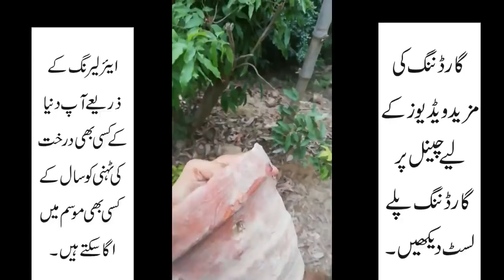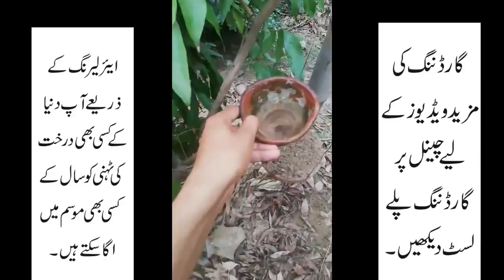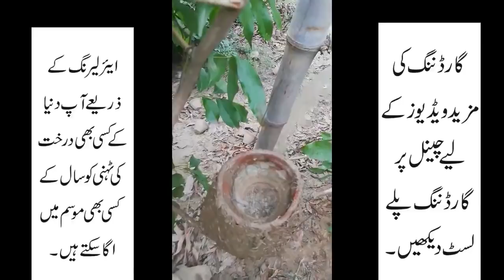Air Layering Technique Complete Guidance With Briefing | Air Layering of Lychee Plant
ایئر لیرنگ کے ذریعے کسی بھی موسم میں کسی بھی درخت کی ٹہنی کو اگانے کا بہترین طریقہ جانیے اس ویڈیو میں۔
Air_layering of Lychee Plant
This is the way to grow new saplings of Litchi
Now plants are ready for sale
Air layering technique Complete Guidance with briefing
🔵 |زبردست لنکس| 🔵
►►ہمارا ویڈیو بلاگ
●▬▬▬▬▬▬▬▬ஜ۩۞۩ஜ▬▬▬▬▬▬●
►►اھم موضوعات کے اھم نکات پر مبنی کالمز
سیدعبدالوہاب شیرازی
●▬▬▬▬▬▬▬▬ஜ۩۞۩ஜ▬▬▬▬▬▬●
►►فیس بک پروفائل
●▬▬▬▬▬▬▬▬ஜ۩۞۩ஜ▬▬▬▬▬▬●
►►فیس بک پیج
Syed Abdulwahab Sherazi
●▬▬▬▬▬▬▬▬ஜ۩۞۩ஜ▬▬▬▬▬▬●
►►ٹویٹر
●▬▬▬▬▬▬▬▬ஜ۩۞۩ஜ▬▬▬▬▬▬●
►►مفت کتابیں